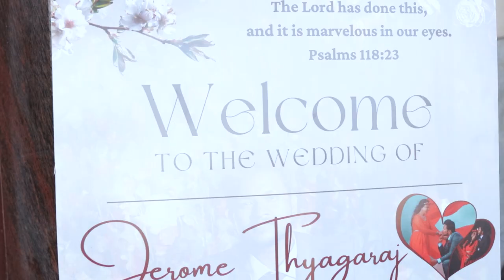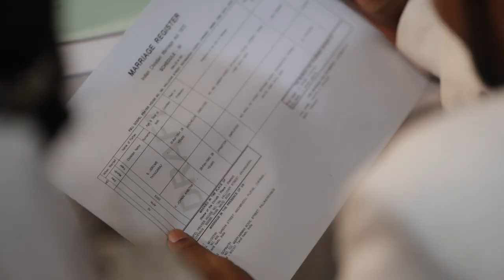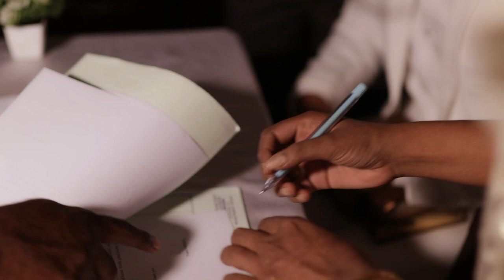Blissful & Blessed | Christian Wedding of Jerome & Johnsi